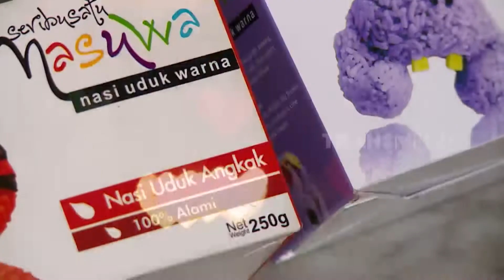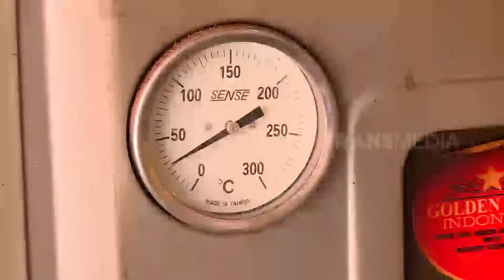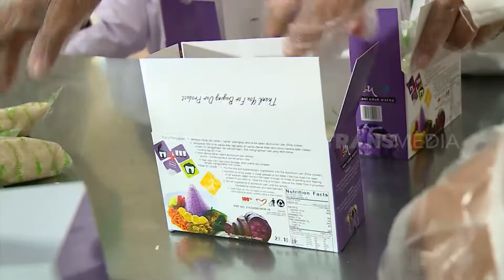Bento Karakter Lucu | INLINE (24/09/21)